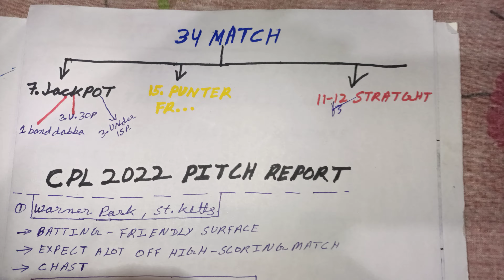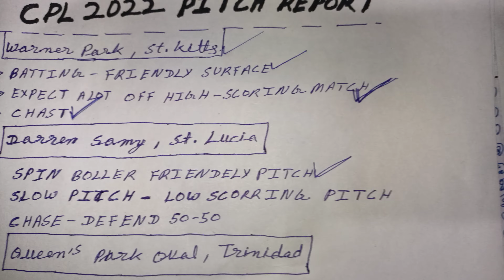cpl 2022 prediction | cpl 2022 cup winner | cpl 2022 jackpot team | roy match prediction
Cpl 2022 Predictions,Cpl 2022 Advance Match Prediction, Caribbean Premier League 2022 win prediction
Roy Match Prediction